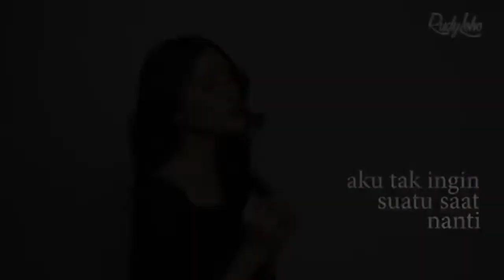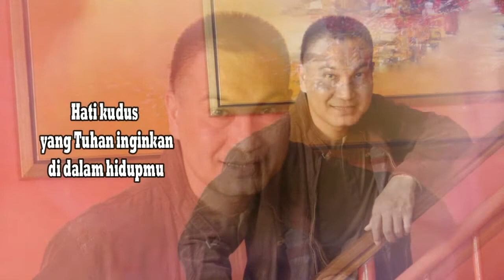Lagu Rohani pagi hati menjadi tenang || Rohani Kristen - Ciptaan Rudy Loho || Official Music Video